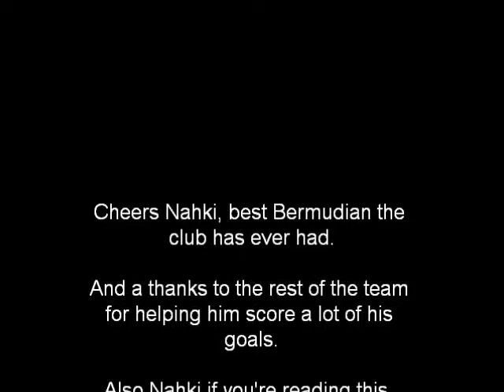Nahki Wells The Bermudian in Bradford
Nahki Wells complication to the song Sail by AWOLNATION